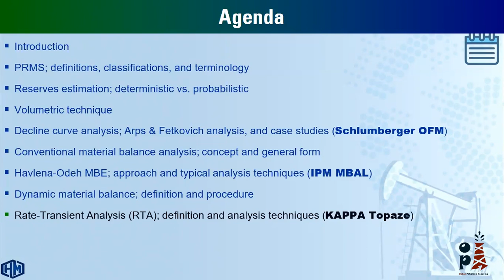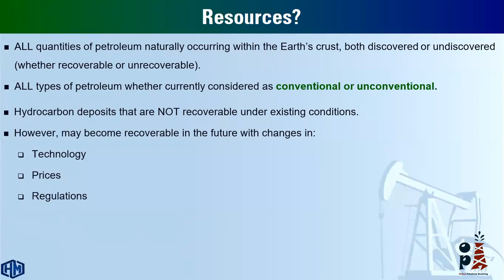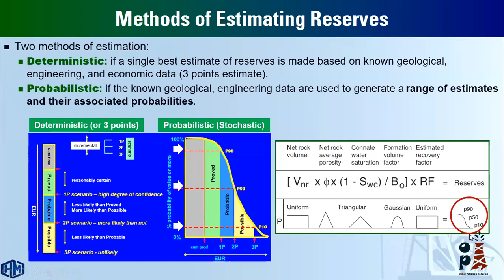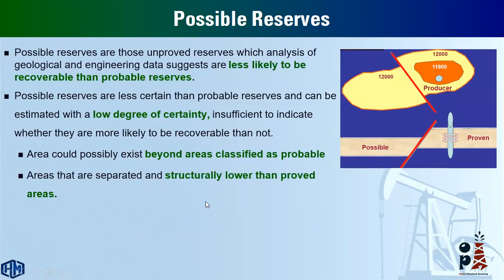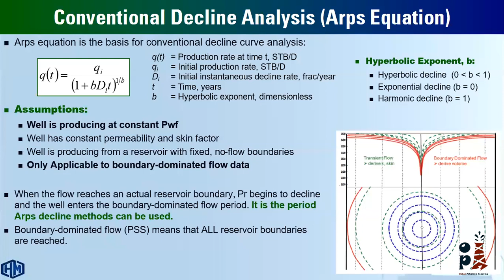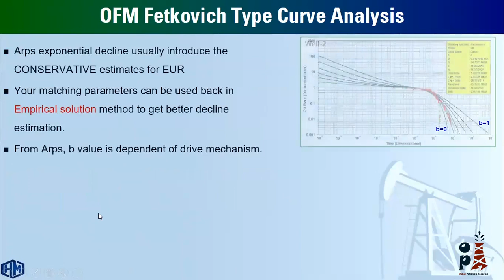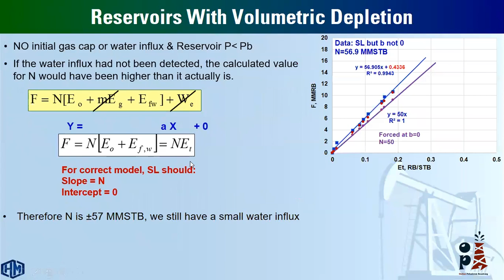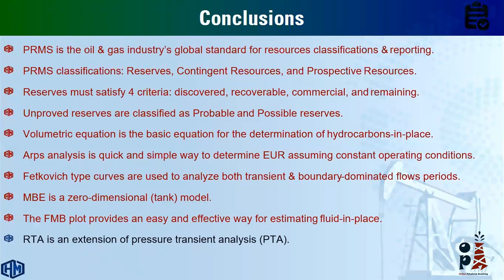22nd Free Webinar - Reserve Classifications and Estimation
This webinar comes as one of OPA Free Knowledge Sharing Webinars in these pandemic days.